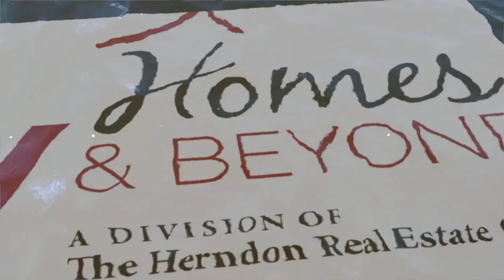403 Winterside Drive Apollo Beach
Enjoy the best of both worlds..Watch beautiful sunsets from the covered porch of this cottage home while admiring views of the 1400 acre Wolf Branch Nature Preserve. Large corner lot & conservation views offer privacy & serenity. Once inside, you will love the open floor plan, & lots of windows that bring in natural light. This along with volume ceilings and neutral tile throughout allows this home to feel and live BIG. Plenty of floor to ceiling cabinets in the kitchen, and closet pantry provide all the storage space you'll need. White, bright, modern, clean lines, upscale finishes and decor, will please the minimalist in you, & make it so easy for you to add your own touches & personality to make this home your own. The Master suite with large walk-in closet, shower, dual sinks, as well as bedroom #2, and a den/office that can be converted into a 3rd bedroom are all on the first level for convenient living. The big Bonus room on the 2nd level is perfect for a private 4th bedroom, guest suite, man cave, or even theatre/exercise/dance or art studio. You choose! All landscaping maintenance of your yard, and water/trash removal is included in the Baybreeze monthly HOA fee. Apollo Beach is centrally located between Tampa, Sarasota, St. Pete, Orlando & offers an easy commute to downtown, beaches, attractions. But you won't have to leave home to enjoy resort amenities with tennis, fitness, water sports, spa, walking trails, parks, boating, and pools all within lovely Mirabay. Rare find, come and see now!

Herndon Real Estate Group
Keller Williams Realty
Tampa Bay Florida